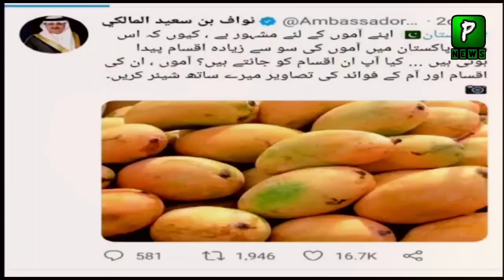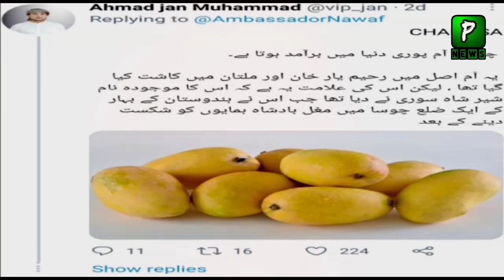Saudi Ambassador Praises Pakistan Mango Fruit | Pakistan Saudia | Economy | Pak Saudia relations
Saudi Ambassador Praises Pakistan Mango Fruit   ,Pakistan News Headlines Today Is That Saudi Arabia Deny To Build Gwadar Oil Refinery KKnow Saudi Build It in Karachi and Hub,Pak Saudia Relations are Grow and Stronger Day By Day Know